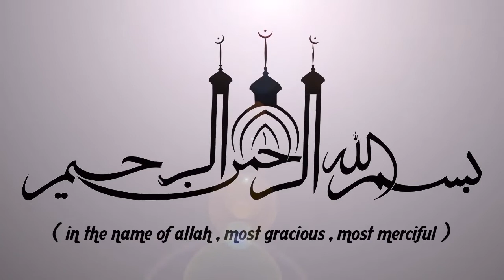ദുനിയാവിന്റെയും ആഹിറയത്തിന്റെയും ഇടയിലുള്ള ജീവിതം | ISLAMIC SPEECH IN MALAYALAM | EP ABUBACKER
ദുനിയാവിന്റെയും ആഹിറയത്തിന്റെയും ഇടയിലുള്ള ജീവിതം | NEW ISLAMIC SPEECH 2019 | ISLAMIC SPEECH IN MALAYALAM | Latest Islamic Speech in Malayalam || E P Abubacker Qasimi New Speeches | islamicspeechtv.com | Special Speech 2019

Latest Speech Malayalam || Islamic Speech Malayalam 2019 || E P Abubacker Qasimi 2019 New Speeches | Super Mathaprabhashanam